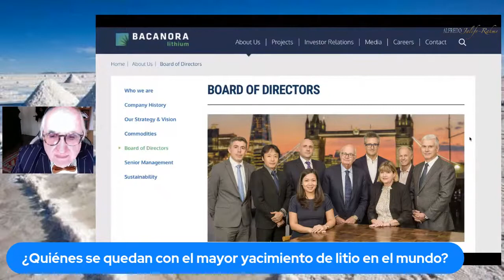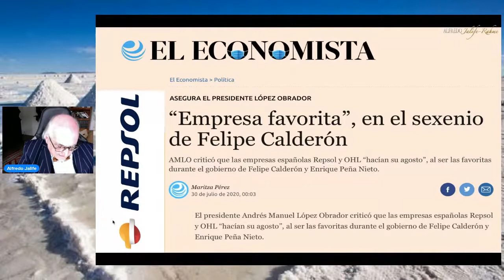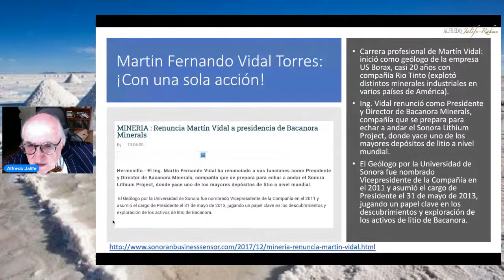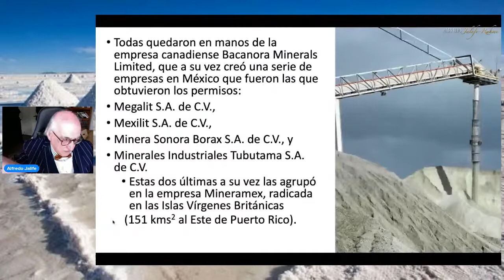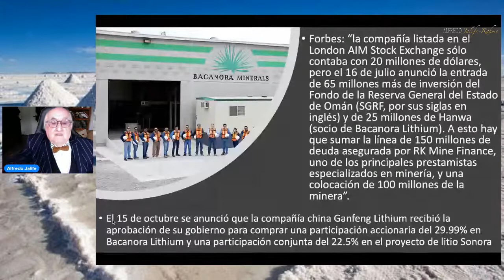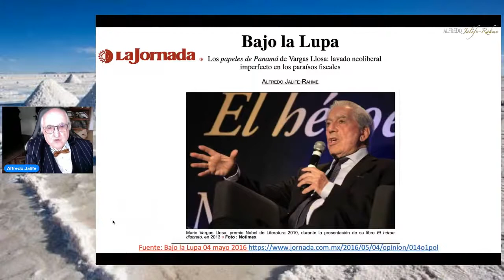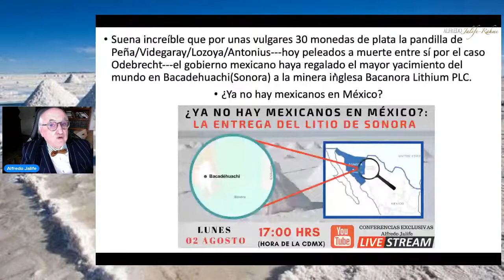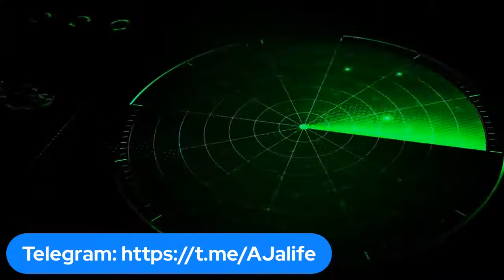¿Quiénes se quedan con el mayor yacimiento de litio en el mundo? | Alfredo Jalife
RadarGeopolitico EnVivo AlfredoJalife Radar Geopolítico EN VIVO, cápsula semanal EXCLUSIVA para mi canal oficial "CONFERENCIAS EXCLUSIVAS Alfredo Jalife" donde se analizarán diferentes temas internacionales y nacionales.
18 octubre 2021